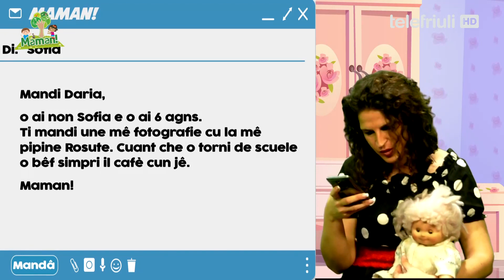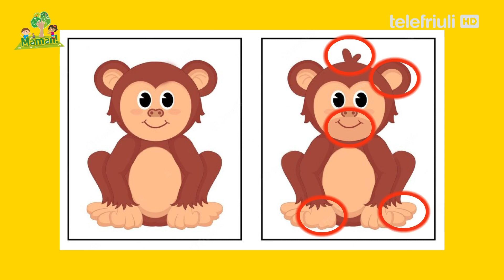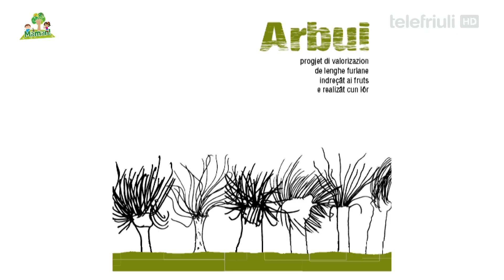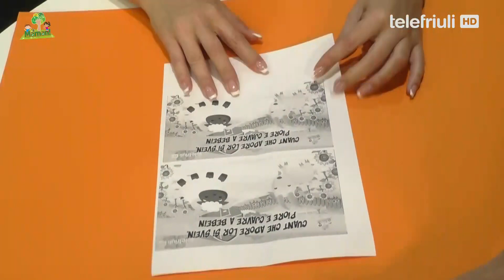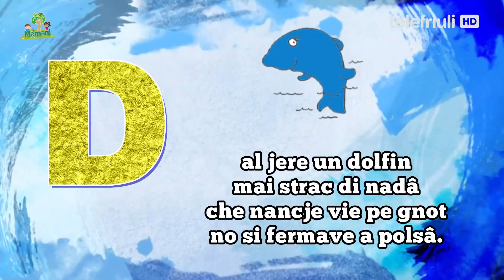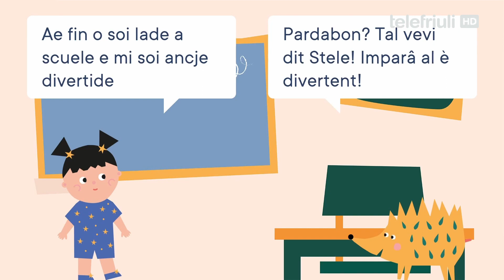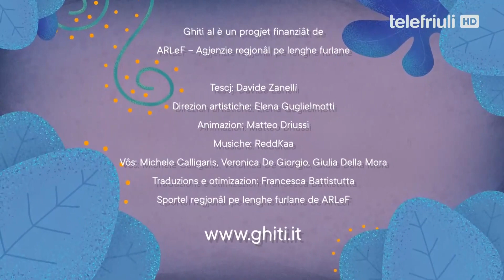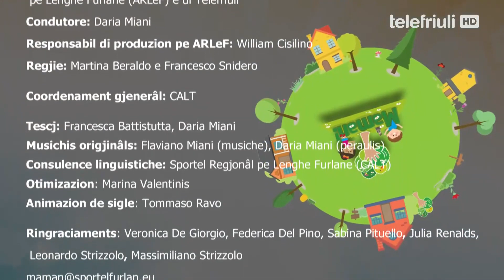Maman! 7 | Collezione episodi 5-8 | Programma per bambini in friulano